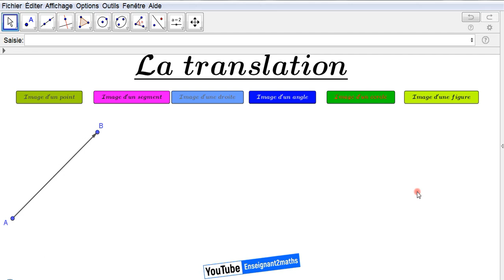l'image d'un cercle dans une translation